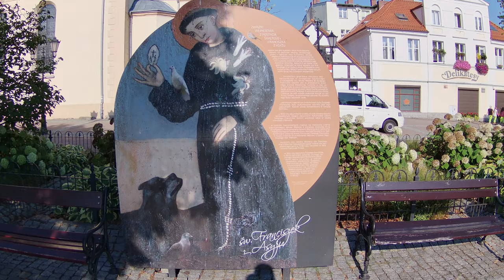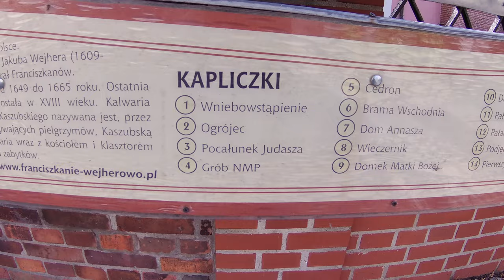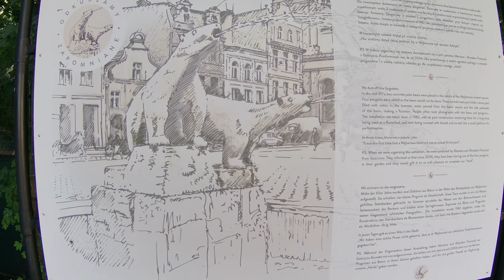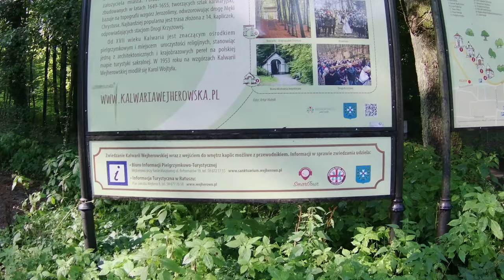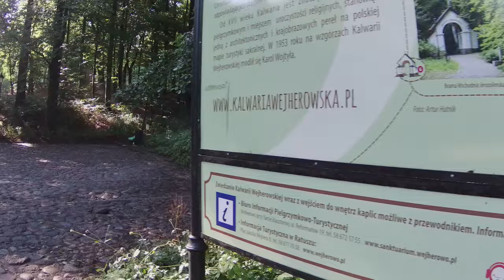Wejherowo 4K - Poland, walk in Wejherowo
Wejherowo walking tour in the morning!

Wejherowo is a city in Gdańsk Pomerania, northern Poland, with 50,310 inhabitants.

Wejherowska'a Calvary is situated in Wejherowo (Pomorian province) and is one of the most northern - situated Sanctuary of the Passion in Poland.

The most popular attraction in Wejherowo is the Calvary of Wejherowo. Wejherowska Calvary is a complex of 26 chapels located on moraine hills built in XVII century. It is the pearl of sacral architecture of Northern Poland and next to Zebrzydowska's Calvary it is the oldest Passion sanctusry in Poland.

Shortcuts:

1:59 Main square in Wejherowo
2:56 Jakub Wejher Monument
4:27 St. FRANCIS OF ASSISI
5:55 Church. Holy Trinity
6:48 Remus Monument
10:38 Church. st. Leon the Great and Stanisław Kostka
19:56 Monastery Church of St. Anna
22:36 Przebendowski Palace in Wejherowo
24:07 City Park in Wejherowo
43:43 Kalwaria Wejherowska